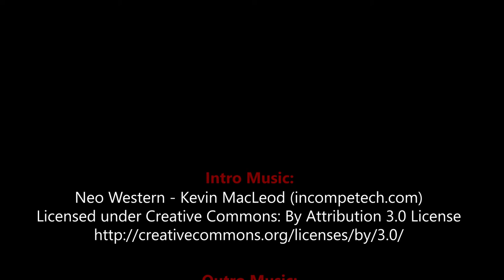SP14 - Topic Of The Week #1 - Kickstarter Exclusives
Kickstarter Exclusives. What do you think of them? And what are my thoguhts?

Still images used by permission of authors.